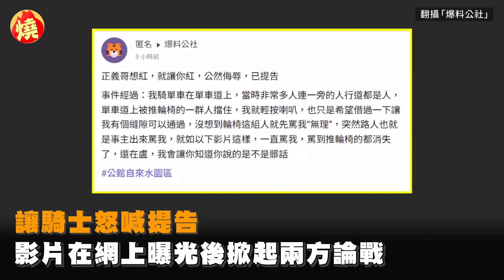遭輪椅擋道！單車族按鈴借過爆衝突 路人飆罵騎士：你是不是渣渣－全民話燒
有網友今（16日）在爆料公社喊話「正義哥想紅，就讓你紅，公然侮辱，已提告」，並指出他在台北市自來水園區的單車道騎乘時，因為單車道被輪椅擋住，便輕按喇叭想請對方借過，沒想到卻被推輪椅的一行人怒罵「無理」，還有路人見狀加入戰局，多次飆罵「他Ｘ的」，還怒譙「你是不是一個渣渣啊」，讓騎士怒喊提告，因此在網上掀起兩方論戰。